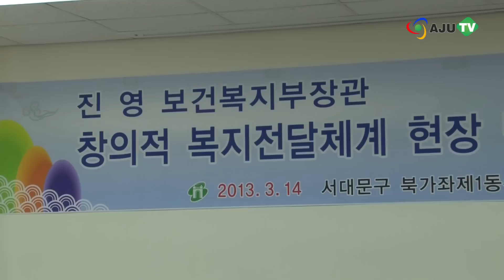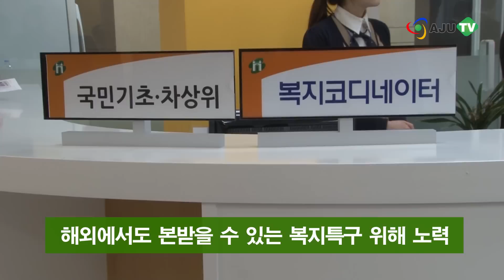Ajutv 진영 장관 "진정한 복지는 국민에게 전달돼야 가능" (130315 Issue)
3월 12일 화요일, 진영 보건복지부장관이 문석진 서대문구청장과 함께 서대문구 복지현장을 방문했습니다. 전국 지차체 가운데 복지행정으로 '최우수상'을 탄 서대문구는, 진영 복지부장관이 취임한 이후로 방문한 첫 번째 행정기관입니다. 진영 장관은 장애인직업재활시설 '그린내'와 북가좌1동 주민센터 등을 시찰하며, 장애인근로자들과 주민센터 직원들을 격려했습니다. 또 장관은, '2013년도 서대문구 동 복지허브화 사업보고' 간담회에서, 현장의견을 청취하고 수렴하는 시간을 가졌습니다.

[문석진 / 서대문구 구청장] 복지의 기본은 '일자리'입니다. 그래서 서대문구에서는 일자리를 늘리기 위해 상담센터를 구축했습니다.

[진영 / 보건복지부 장관] 국민의 삶의 질과 복지를 향상시키기 위해서는, 국민에게 까지 잘 전달이 되고 연결돼는 것이 중요합니다.

진영 장관은, 복지사회를 위한 모범 사례의 중요성을 강조하며, 국내뿐만 아니라 해외에서도 본받을 수 있는 복지 특구를 위해 함께 노력을 쏟기로 약속했습니다.